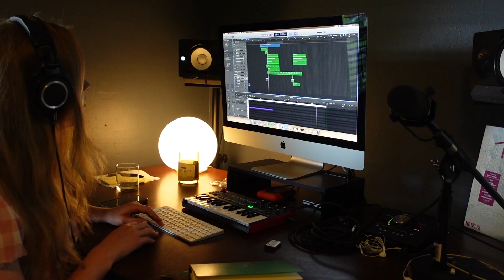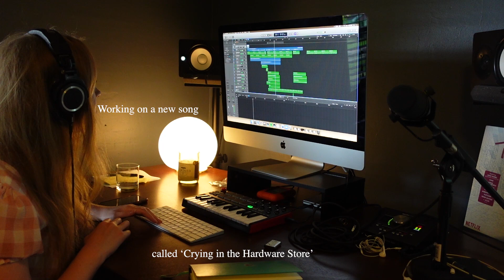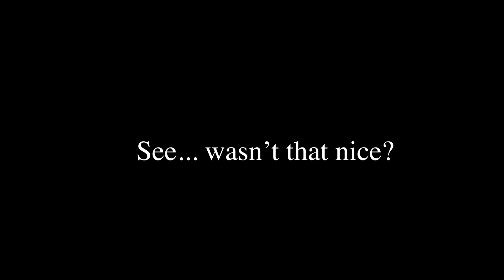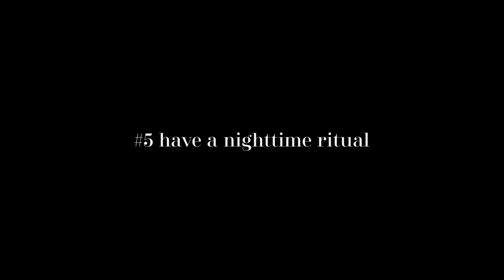How to Romanticize Your Life | 5 Ways to Make Your Life Lovelier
Romanticize your life. What does that even mean beyond being an internet buzzword? And how do you do it in a realistic way?  To me, romanticizing life just means slowing down, being more intentional with my time, and purposely trying to make life more pleasant and beautiful. A lot of my days since March 2020 have felt eerily the same. Finding beauty in the every day has helped me find the charm in this season of life. Here are a few tips that have worked for me --- I hope they resonate with you and your life.
Hi, my name is Leah Nobel. I am a singer-songwriter and creative.